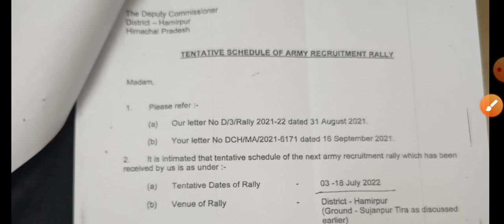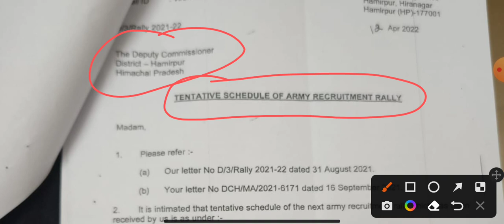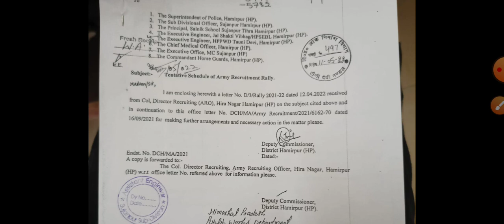Breaking News || हिमाचल में सेना भर्ती का नया शेड्यूल जारी || देख लो भर्ती का नया Schedule